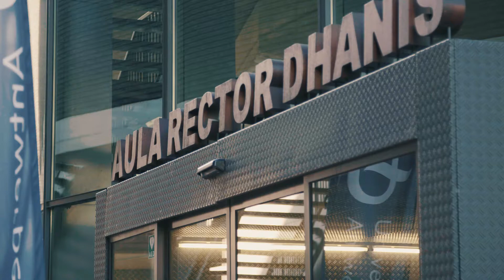Aftermovie proclamaties geschiedenis, mpc en wijsbegeerte 2020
Kijk terug op de proclamaties van academiejaar 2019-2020 van de masters in de geschiedenis, meertalige professionele communicatie en wijsbegeerte.